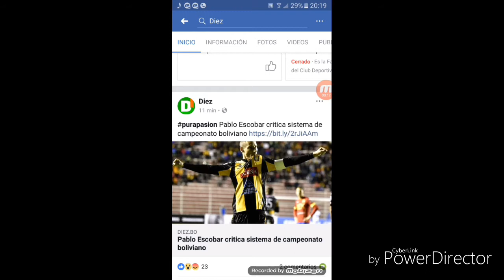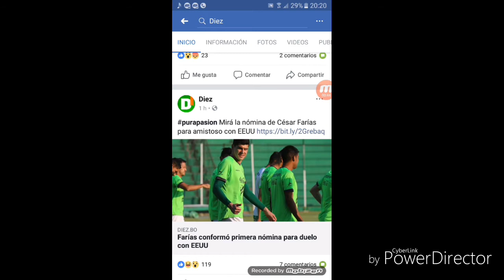DEPORTIVO DE YOU TUBE:RESUMEN DE LAS NOTICIAS DEPORTIVAS DE HOY (16-05-2018)